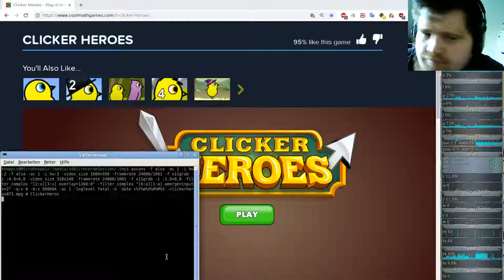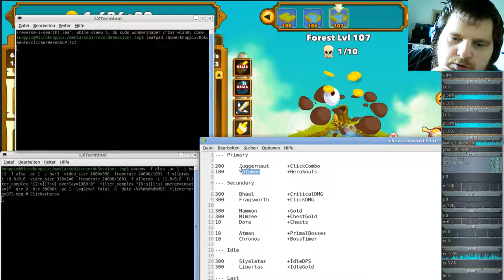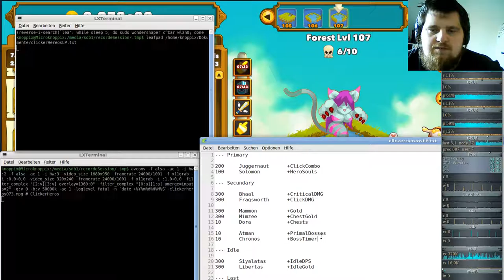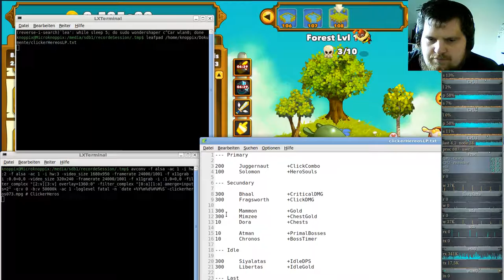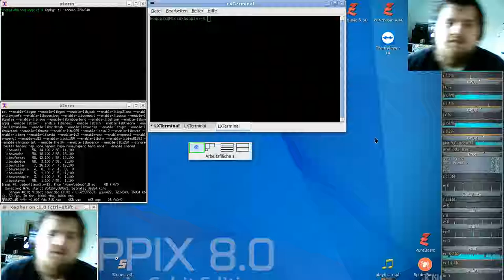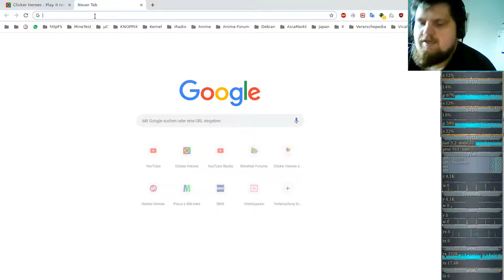Ferien Special: Clicker Heroes ( Clicker/Idle-Game ) #73